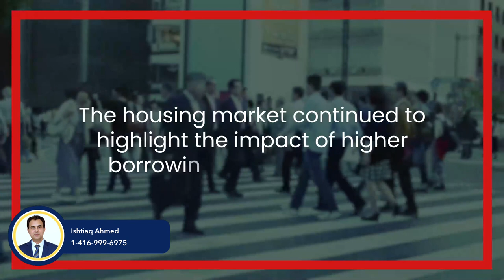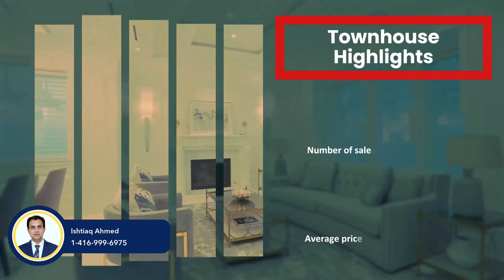The Jan 2023 report suggests that the current situation will not improve anytime soon!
•In January 2023, the Greater Toronto Area (GTA) housing market saw 3,100 sales through TRREB’s MLS® System – similar to December 2022's result but down 44.6 per cent year-over-year.
• The average selling price in January was $1,038,668 and decreased 16.4 per cent compared to last year due largely to higher borrowing costs impacting affordability over the past 12 months.
• TRREB President Paul Baron believes that record population growth and tight labour market conditions will continue supporting demand for housing moving forward; while Chief Market Analyst Jason Mercer expects negotiated medium-term mortgage rates like five-year fixed rate loans trending lower further aiding affordability as we move into 2023.
• All three levels of government have announced policies intended to enhance long term housing affordability including initiatives focused on increasing ownership and rental markets supply – most recently with Toronto City Council backing Mayor John Tory's Housing Action Plan worth $2 billion towards such initiatives

Ishtiaq Ahmed
Broker of Record
Zown Realty Inc. Brokerage